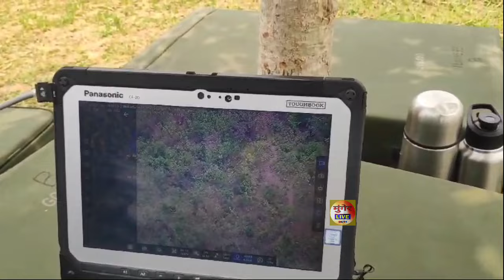Munger में 13 मई को होने वाले Loksabha Election को लेकर सुरक्षा का पुख्ता इंतजार, SP ने कहा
मुंगेर लाइव में आप का स्वागत है। इसी तरह के हर छोटी बड़ी अपडेट पाने के लिए बने रहे मुंगेर लाइव के साथ। 🙏🙏
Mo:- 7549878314